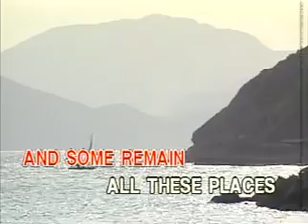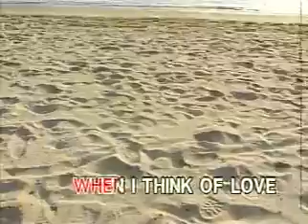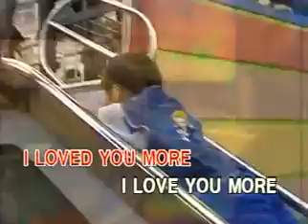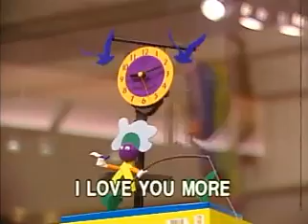AVSEQ02 In My Life - Bette Mildler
VCD Title: Most Requested Songs for Female, Volume 2
Record Label: Peak Music / Vicor Music